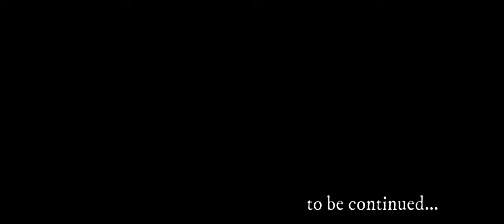Betrayal at Brightrest | New World Roleplay Ch2/#24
Episode 24 - Betrayal at Brightrest